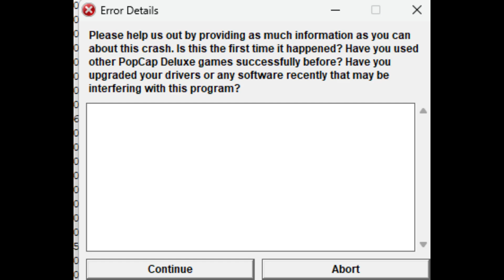pvz cursed images